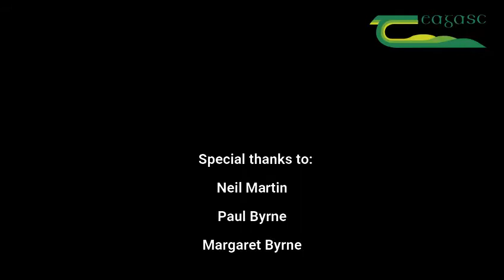Hygiene at Lambing-Byrne's Farm Newtownmountkennedy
In this video there is an update from farm manager Neil Martin at Byrne's Farm in Newtownmountkennedy. Neil talks about preparation for lambing and the importance of hygiene at lambing.